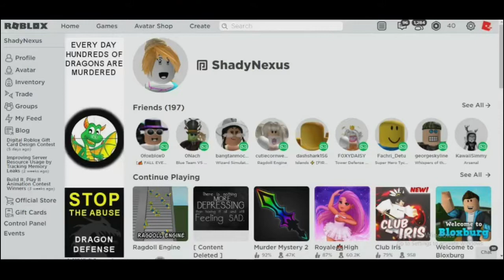PRETENDING TO BE A GIRL ON ROBLOX-DOING ROBLOX DARES PART 1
Today I will be trolling as a girl on roblox.